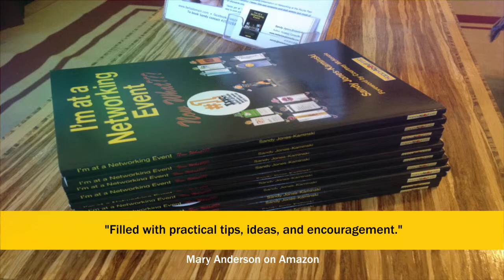I'm at a Networking Event--Now What??? by Sandy Jones-Kaminski Book Video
Through this #1 pick on the Inc.com 2010 Business Book Wish List (see below), and my keynotes, webinars and workshops, you will learn how to:
-not be/feel sleazy at networking events
-have genuine conversations
-make quality connections
-cultivate relationships that drive new business
-expand your circle of influence through networking at events and social networking tools
-write a great introduction email
-create good “social capital”

You can book me as a speaker and view my current programs

I'm at a Networking Event--How What???: A Guide to Getting The Most Out of Any Networking Event on iBooks or Amazon (Kindle too!)

Just a few of the book's reviews:

“This is a great book for learning how to network properly! I love the pay-it-forward approach where I’m in it to help others! I highly recommend it for building your relationship skills.” – Flora

"Just read this book and am very impressed with the practical advice that it offers. Sandy does a great job of pointing out tactics that work to make the most of networking situations. She also points out that just about every interaction with others is a networking event. By approaching your day-to-day this way you are casting a wide net." - Joe H.

"There's a gem of a book out entitled, "I'm at a Networking Event--Now What???" It's a very straight forward primer on how to prepare for networking events, make the most out of your time there, and then follow-up appropriately. In my opinion it's perfect for a number of audiences:
1. Recent grads
2. Socially awkward types
3. Folks who've been in the same job for eons but are now back on the hunt - their skills have gone rusty!"
- Sima D.

Media/Press:

Inc.com ranked #1 on 2010 Holiday Gift Guide: My Business Books Wishlist